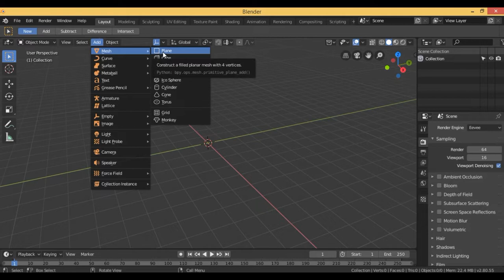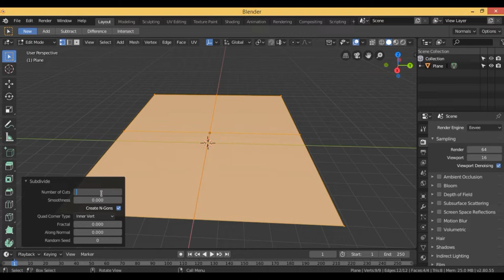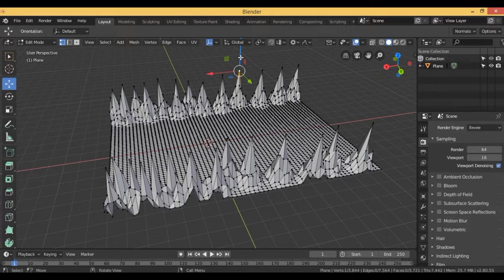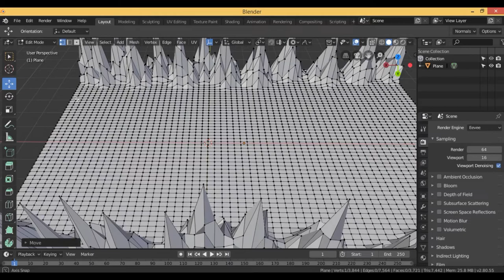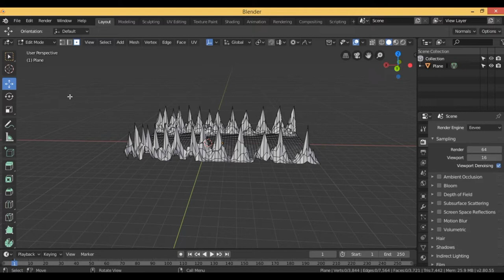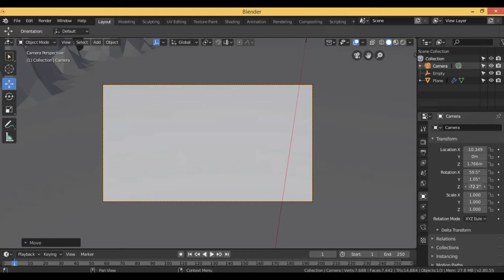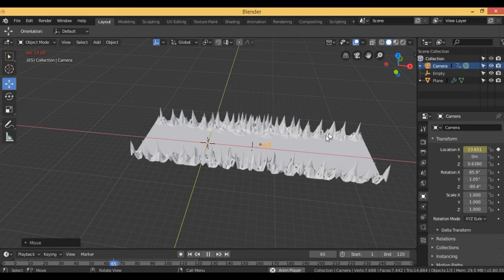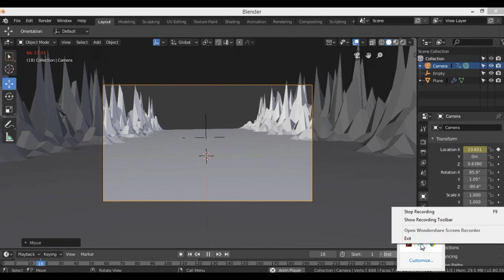My Journey With Blender : Simple Scene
for the beginner simple scene with blender 2.8 .

and compositing.